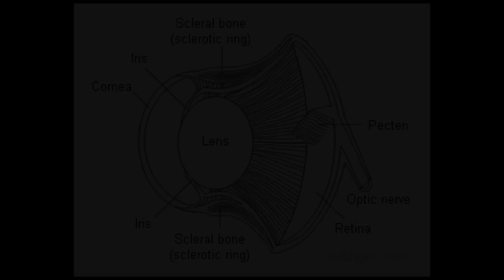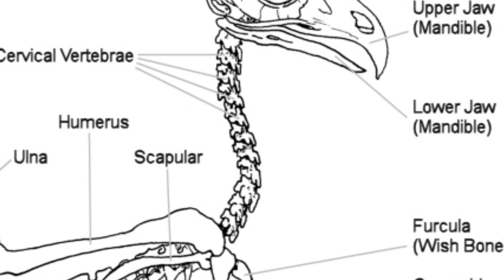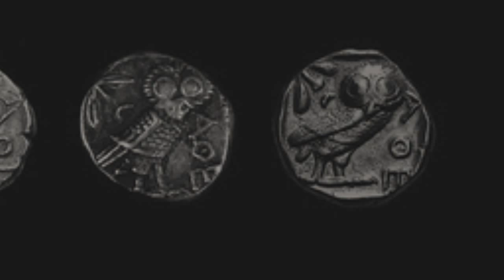Let's Play Fez 16 - Owl Do The Talking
Hoot dares to trespass here?